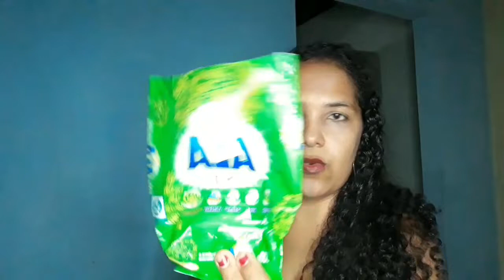Produtos mais usados na limpeza | Vlog Dona de Casa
Chegando estrelinhas e companheiros, tudo bem? Espero que sim! Chegando com esse vídeo mostrando alguns produtinhos mais usados na limpeza, são produtos queridos que são usados na higienização da casa, das roupas etc. os acabados da limpeza!
 Vamos acompanhar?
Então, não desgrudem do canal, não desgrudem do vídeo, e vamos que vamos!

    QUE DEUS ABENÇOE SUA VIDA, E QUE ASSIM SEJA!